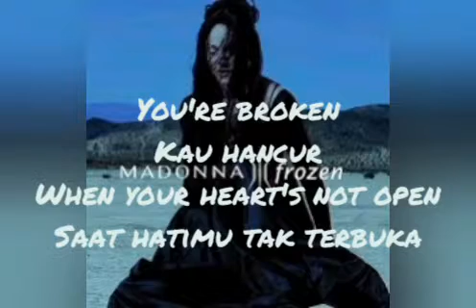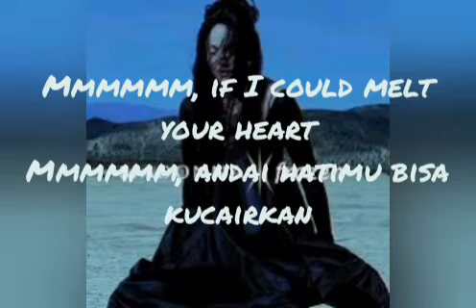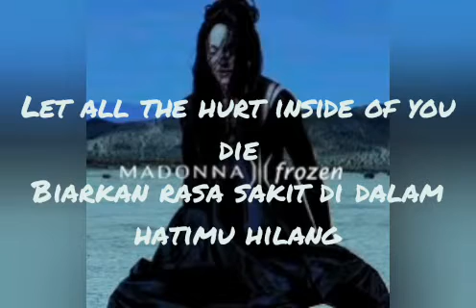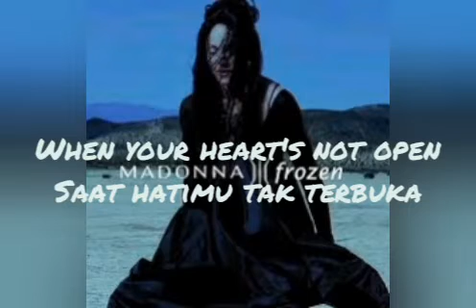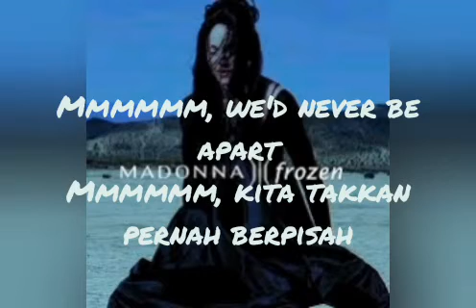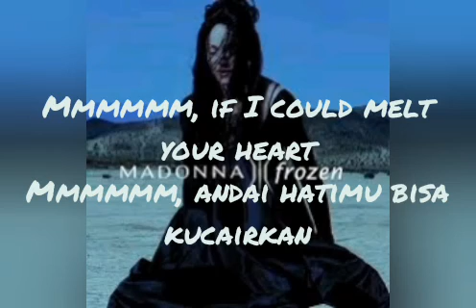Frozen By Madonna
Frozen (Madonna)

You only see what your eyes want to see
Kau hanya melihat yang ingin kau lihat
Bagaimana mungkin hidup berjalan seperti maumu
You're frozen
Kau membeku
When your heart's not open
Saat hatimu tak terbuka

You're so consumed with how much you get
Kau begitu sibuk menghitung berapa banyak yang kau dapat
You waste your time with hate and regret
Kau sia-siakan waktumu dengan kebencian dan penyesalan
You're broken
Kau hancur

Chorus:

Mmmmmm, if I could melt your heart
Mmmmmm, andai hatimu bisa kucairkan
Mmmmmm, we'd never be apart